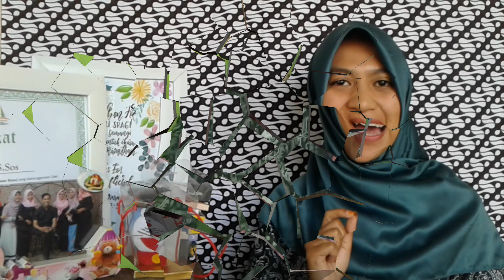Selamat Hari Pendidikan Nasional"Mari Belajar Dari Covid-19"